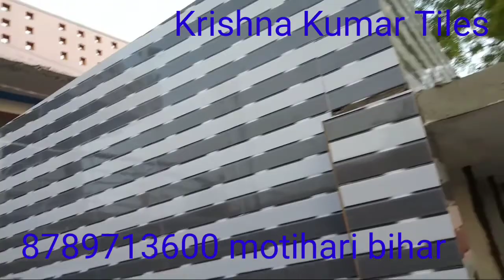सोमेश्वर नाथ मंदिर अरेराज, देखिए हम लोग टाइल्स का काम कैसे किए